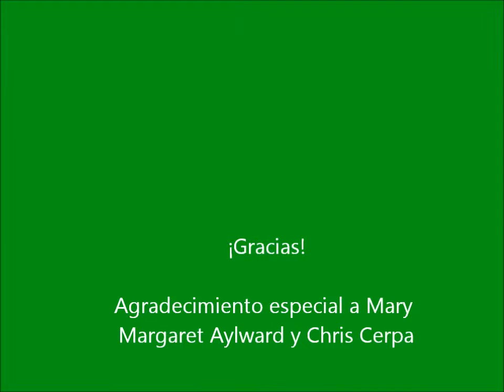Spanish Culture Project